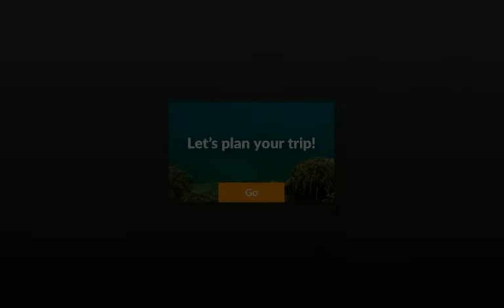Cute Unicorn Online Games - Horse Game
Unicorn Games